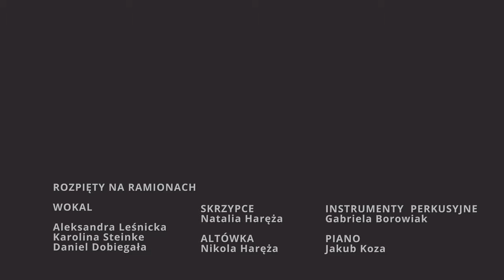Rozpięty na ramionach - Daniel Dobiegała | Koncert pasyjny (live)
wokal: Daniel Dobiegała
chórki: Karolina Steinke, Aleksandra Leśnicka, Jakub Koza
skrzypce: Natalia Haręża
altówka: Nikola Haręża
instrumenty perkusyjne: Gabriela Borowiak
piano: Jakub Koza
autor: Jan Petera
mix/master: Stanisław Kasprzyk
zdjęcia/montaż: BUKOWSKY STUDIO
Koncert pasyjny
Oborniki, Kościół pw. Miłosierdzia Bożego
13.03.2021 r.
organizator: SAVETHEDATE
kierownictwo muzyczne: Jakub Koza
realizacja/technika: Sound of Soul